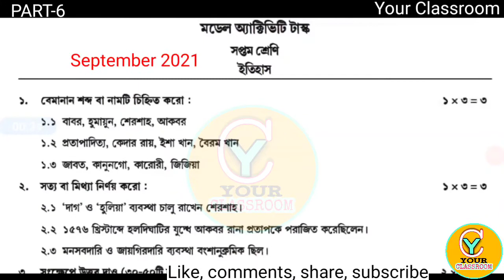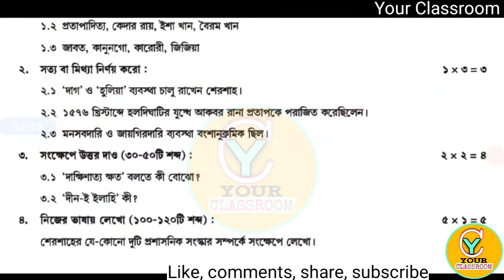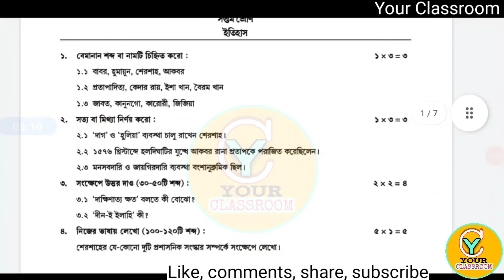Class 7 model activity task History part 6 new 2021 | Model activity task Class 7 itihas part 6 new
Please visit our YouTube channel 'your classroom' and support us. An educational YouTube channel is Your Classroom. Our channel provide Math solution and different subjects suggestions of WBBSE & WBCHSE board.